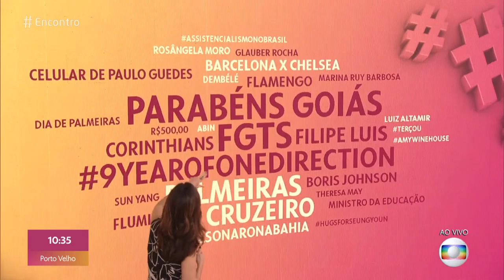Fátima Bernardes critica vídeo do Goiás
Fátima Bernardes critica vídeo do Goiás "Se queriam usar as mulheres porque não lançou um time feminino"